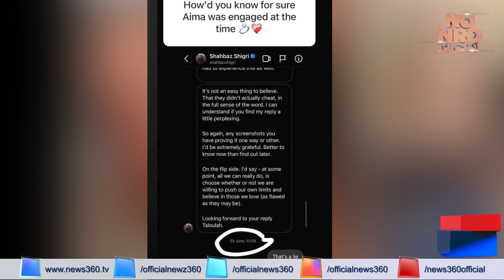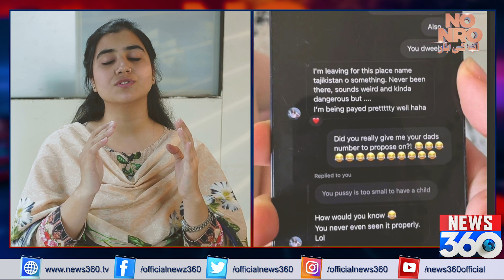Aima Baig Badly Exposed by British Model Taloulah Mair | Qes Ahmed | Cheated Shahbaz Shigri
Aima Baig Badly Exposed by British Model Taloulah Mair |Qes Ahmed | Cheated Shahbaz Shigri |News 360

Aima baig, Aima baig and Shahbaz shigri,Aima Baig and Shahbaz shigri break up, Aima Baig cheated on fiance Shahbaz shigri,Taloulah mair, Qes Ahmed,Aima Baig chat and call recoding, Aima Baig controversy

Aima Baig Cheats Fiance Shahbaz Shigri?
Taloulah Mair
Qes Ahmed
Pakistani Singer
British Model Taloulah Mair